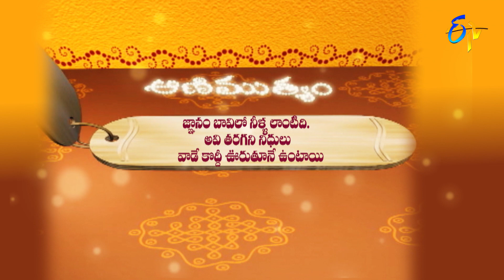Aradhana | 9th April 2021 | Full Episode | ETV Telugu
The reputed religious followers interpret the significance of goddess Lalitha Stotra's which helps to get rid of various problems in daily life and preach Shiva Sthuthi, Aditya Vaibhavam and Sri Devi Bhagavathamu.